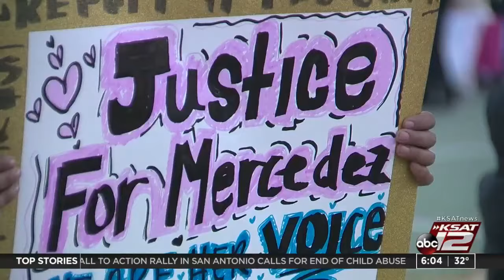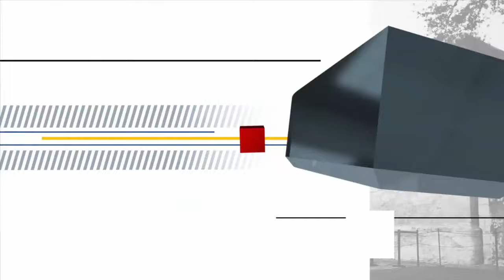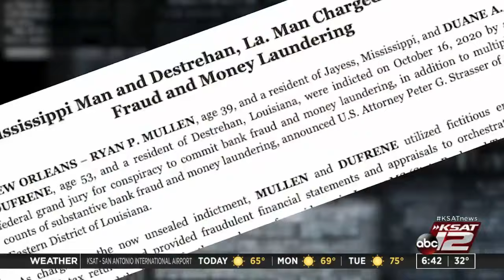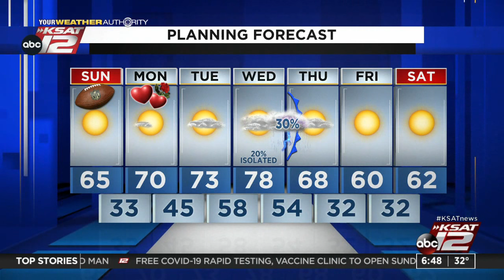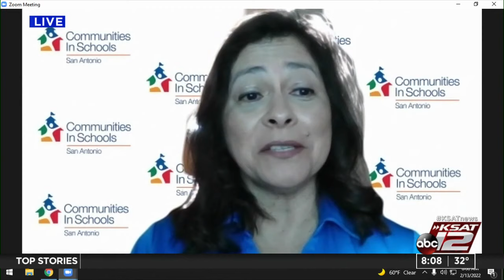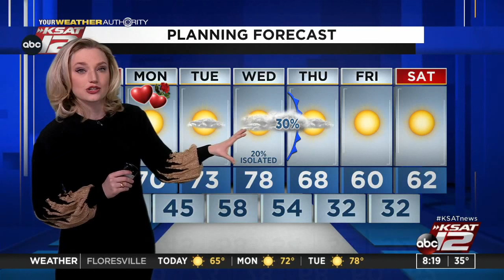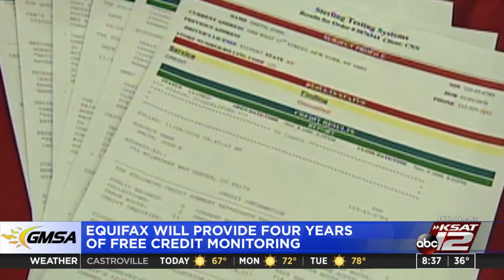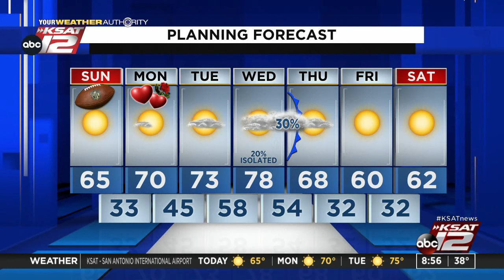GMSA Weekends : Feb 13, 2022